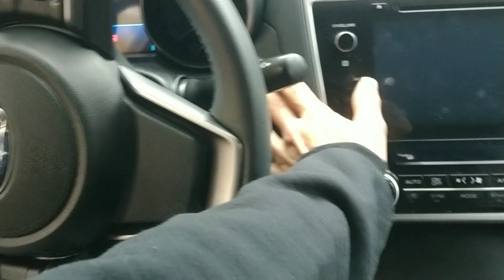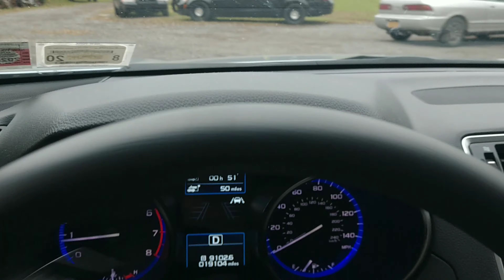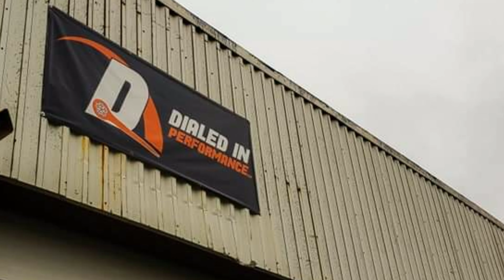Building a WRX wagon (PT. 8)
Finally Got A "Good"  Bulkhead Harness